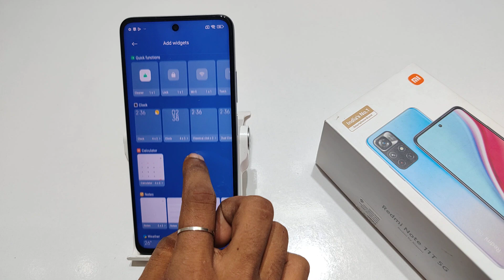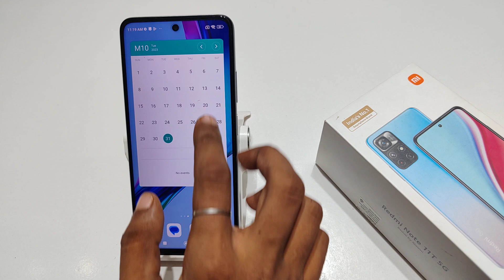How to add widgets in Redmi note 11T, 11 SE, 11s | Redmi note 11 me widgets add kaise kare